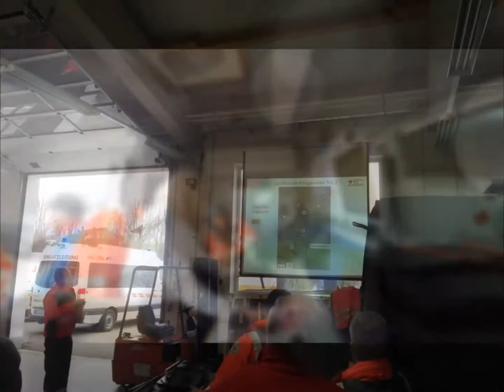Allgäuman 2017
Die Bereitschaft Pfronten war am 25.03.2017 mit den Bereitschaften Füssen, Marktoberdorf, Oberallgäu und HvO Görisried auf dem Allgäuman 2017.